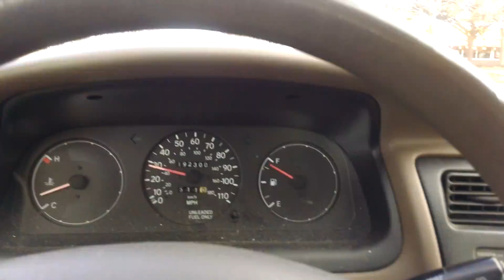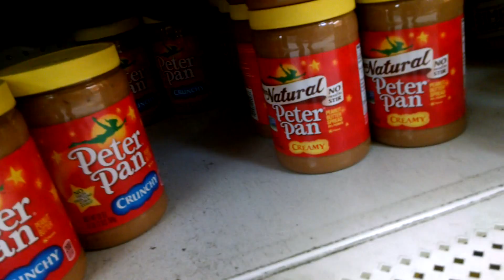THEY SAID SNOW!!!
Why milk and bread when it snows?